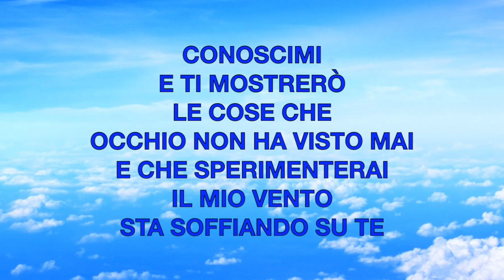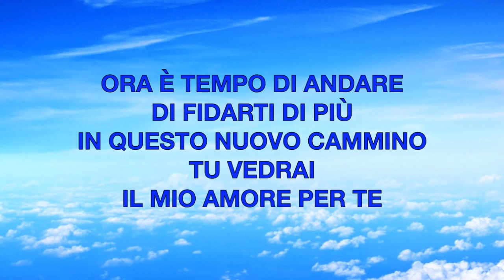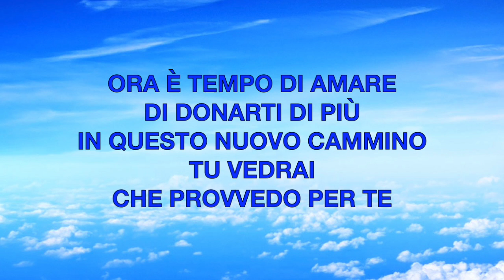01. Salmo 32:8 (Ora è tempo di andare)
Il nuovo Cd "Infuocati per Dio 2019" è in lavorazione.
Questa è solo una bozza audio contenente ancora errori da correggere, ma desidero condividerla, data la situazione difficile attraverso la quale la nostra nazione sta passando, per poter incoraggiare quante più persone possibile.

Con affetto,
Corrado